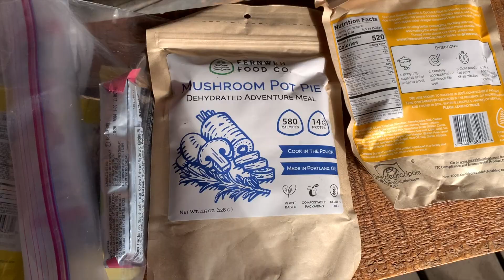WLT | Day 8 | South Puyallup River Camp to Devil's Dream | Emerald Ridge Playtime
24 Sep 2022- We leave SPRC and head to Emerald Ridge for spectacular views and lunch. Afterwards, we head down to a suspension bridge river crossing and then up to Indian Henry's Hunting Ground patrol cabin. Finish up the day at Devil's Dream Camp hiking 7 miles (11.3 km)

0:00 Intro
0:04 Good Morning
0:23 Devil’s Organ
0:30 Leaving Camp
1:17 Stopping for water
1:24 Uphill to Emerald Ridge
1:39 Taking a break and weather update
2:09 Back uphill we go
2:21 Coming into Emerald Ridge
3:02 Emerald Ridge climb
4:18 Lunch break
5:08 Heading down from Emerald Ridge
5:59 Suspension Bridge crossing
6:54 Heading up to Patrol Cabin
7:18 Arrival into Indian Henry’s Hunting Grounds
8:17 Dinner at patrol cabin
8:57 Heading down to Devil’s Dream Camp
9:16 Camp arrival & final thoughts

Song: Summer

Camera Used:
iPhone Xs
GoPro 8